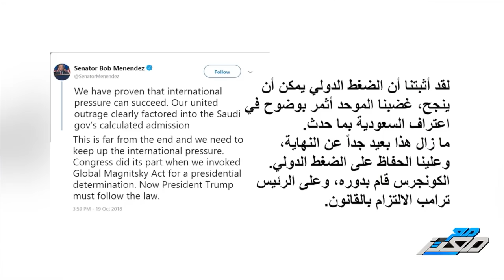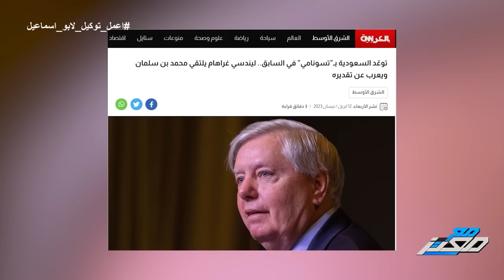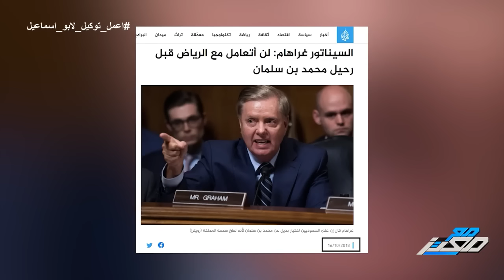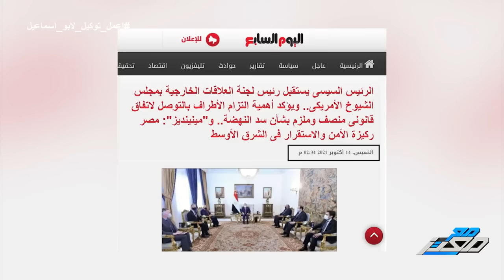بن سلمان لعبها صح..القصة الكاملة للصفعة التي وجهها ولي عهد السعودية للسيسي وعضو الكونجرس في أمريكا!